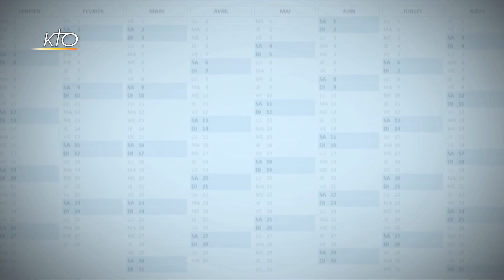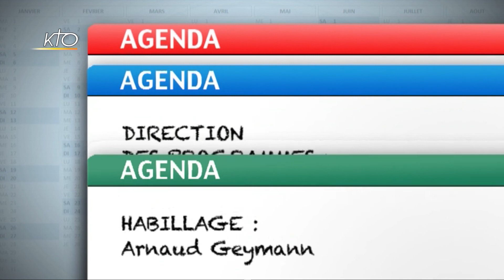Agenda du 13 novembre 2020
Expositions, pèlerinages, concerts, rassemblements... Découvrez les rendez-vous culturels et religieux du moment sur KTO.